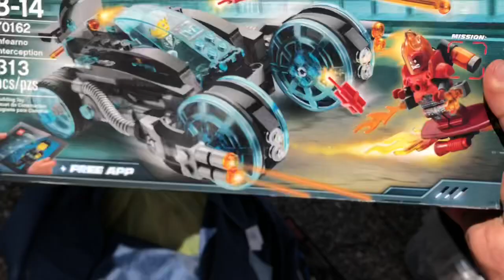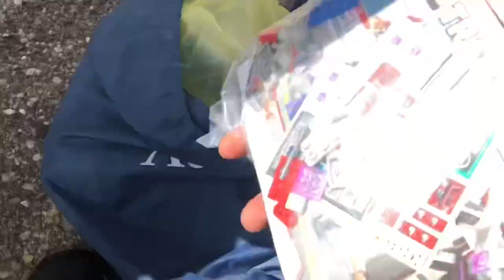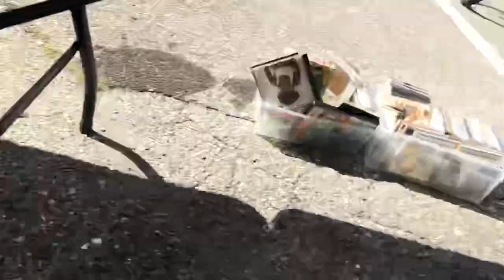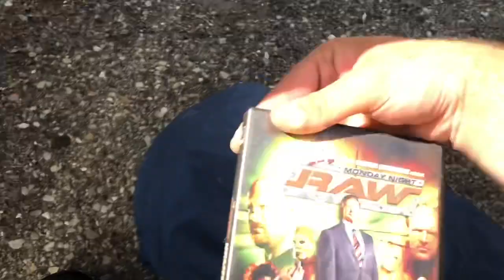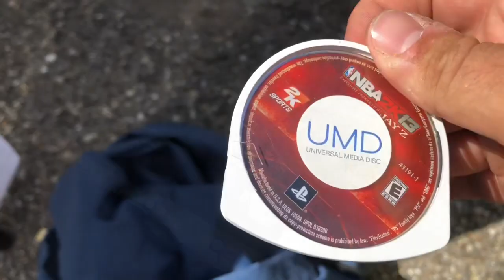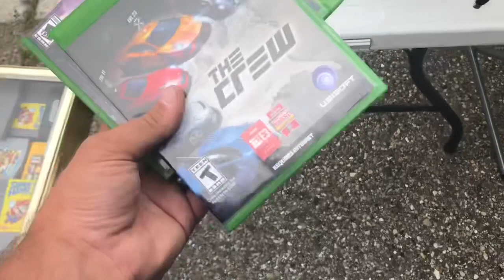Nutley NJ Flea Market Finds & Trades Video Games Toys & More